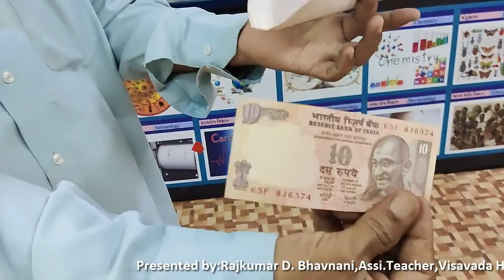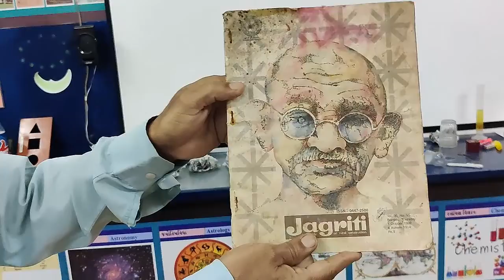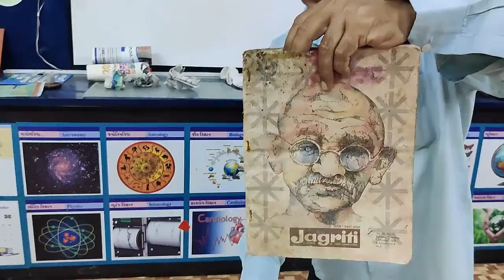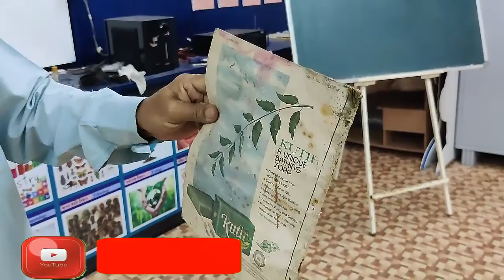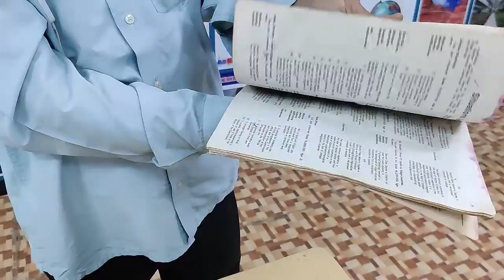Amazing_Sience_Experiment_And_Magic_99-100, Fun_With_Knowledge By:Dr.M.V.Vekaria & Bhavnani Saheb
 વિજ્ઞાનના પ્રયોગો.
 ગણિતની પઝલ્સ
 ગણિત કોયડા

 Science experiments.
 Mathematical puzzles
 Math puzzles
3 Mathematics joke.